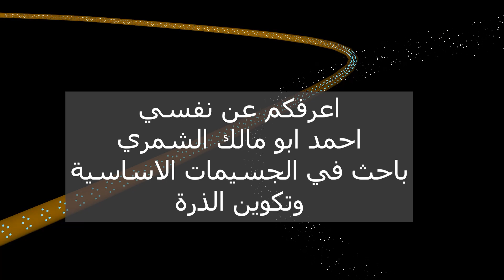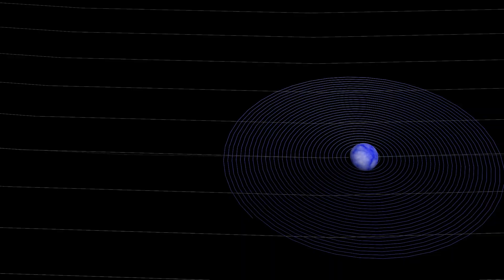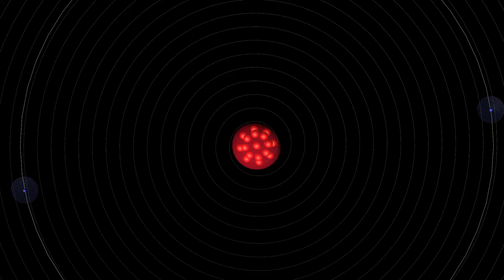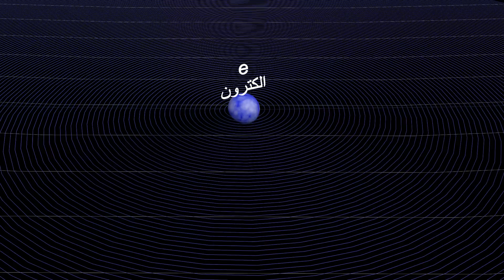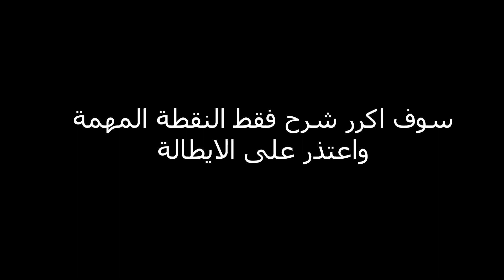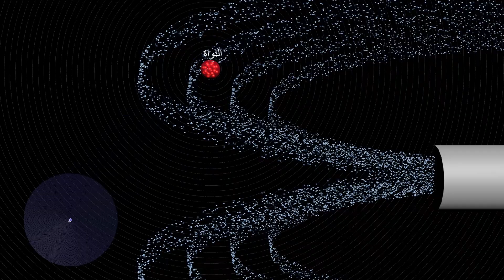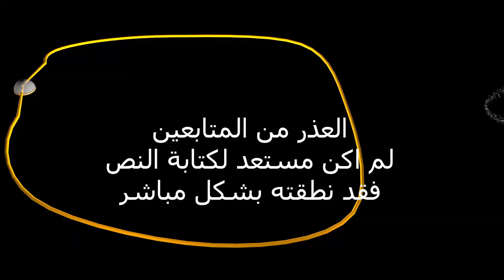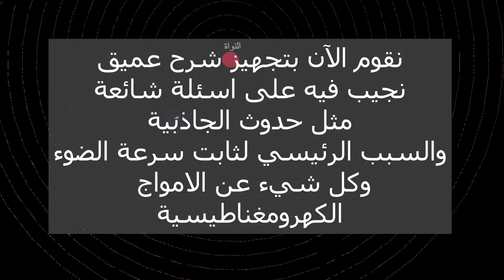لماذا يجب تحريك المغناطيس لتوليد التيار(الفيزياء المصورة)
في هذا الفيديو نقوم بشرح السبب الرئيسي الذي يقول
يجب تحريك المجال المغناطيسي لتوليد التيار الكهربائي
الفيزياء بالرسوم المتحركة اسهل للاستيعاب